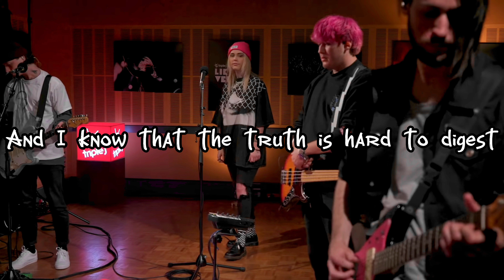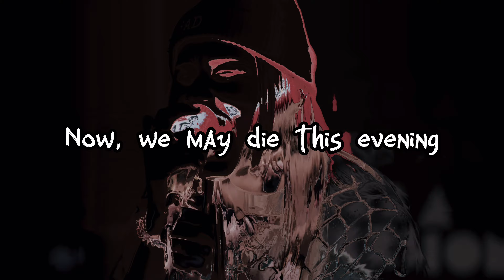Stand Atlantic- “Righteous” (Juice WRLD cover) [live audio + lyrics]